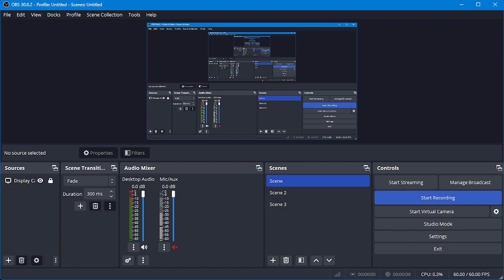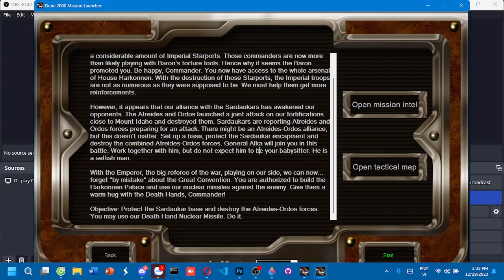Dune 2000 - War Of Assassins - Harkonnen Mission 5 (Hard)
Make by Feda